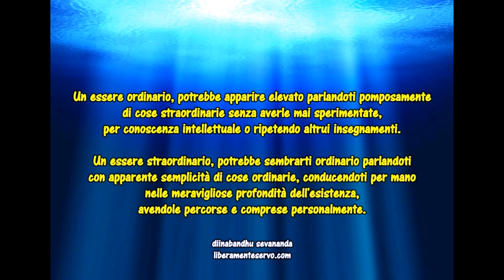Il piu importante messaggio di Dio in 4 parole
Il più importante Messaggio di Dio in quattro parole.
Articolo di riferimento:
Scena tratta dal film "Conversazioni con Dio"
Signora dal pubblico: «La mia domanda è: se Dio volesse farci arrivare un messaggio, intendo il Suo messaggio più importante per tutti noi, e lei dovesse sintetizzarla in un paragrafo, che cosa scriverebbe?».
Donald: «Lo ridurrei a quattro parole ... voi mi avete frainteso».